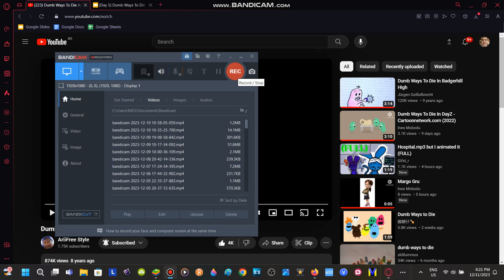(Day 5) Dumb Ways To Die Agency Life: Character Chalk Edition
Credits To Miami Ad School For The Original DWTD Parody